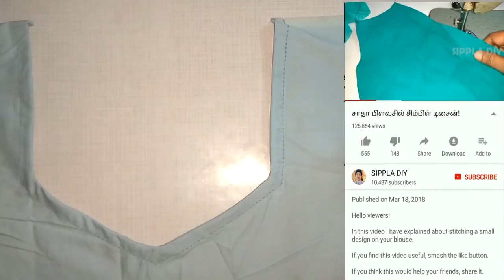Hemming process explained in detail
Hello viewers!

In this video we have shared about easy steps of hemming process in detail.

Thanks :)